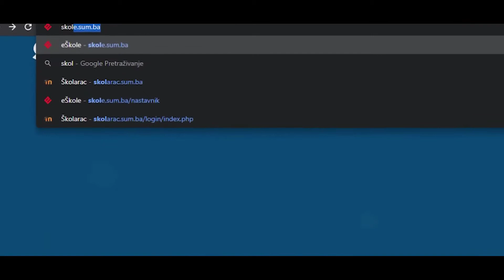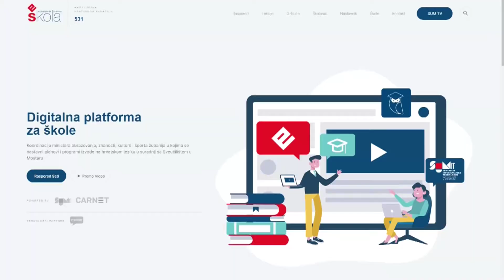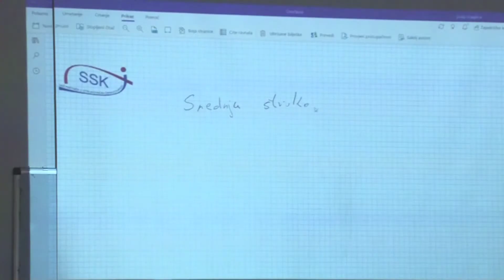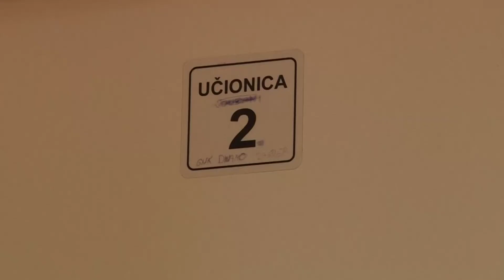Livno školstvo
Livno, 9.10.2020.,